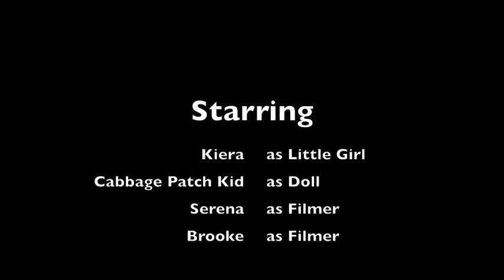Horror Movie - Brooke